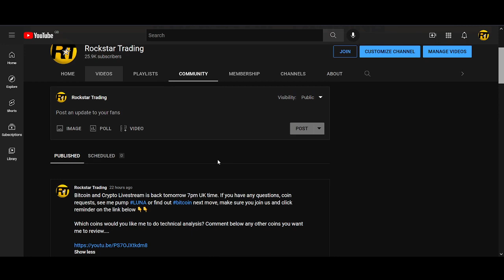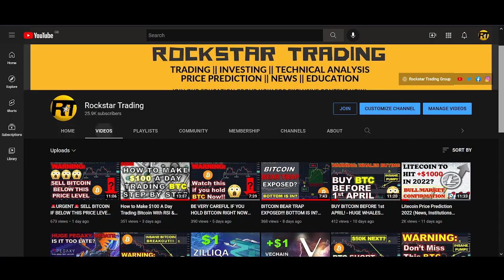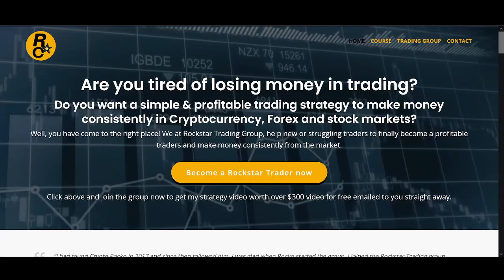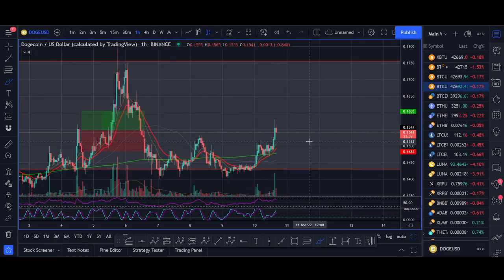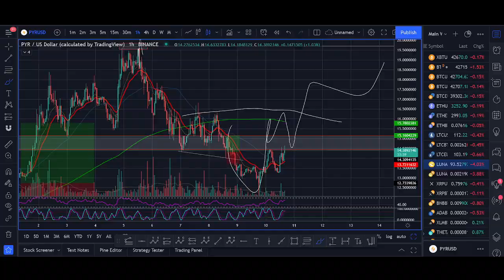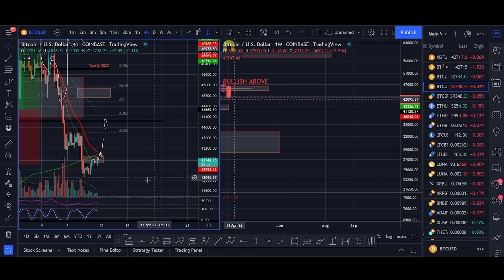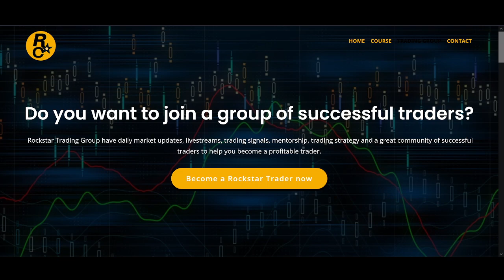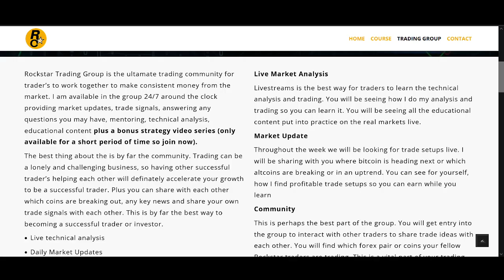🚨BITCOIN TOPPED OUT🚨 48 HOURS TO SAVE BTC Weekly Chart - Technical Analysis & Price Prediction 2022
♥ BTC: 17isdB1axM3VB4w6kT4w53Kh7SHE24MeBv
♥ ETH: 0xb35c7a69c0f1aed0e017bf3f2e335868d82b01ef
♥ LTC: LayvBFb9dntcSsQrb8dKoWqd4B4mL8sooK

Regards,
Rocko